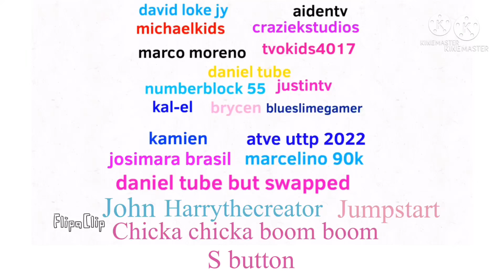What chainofpear k i d and s are better?